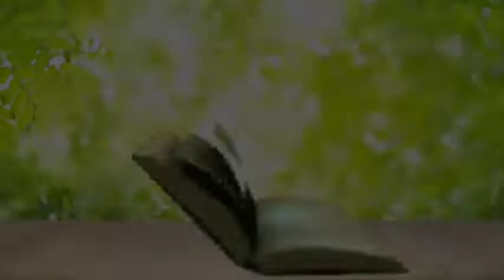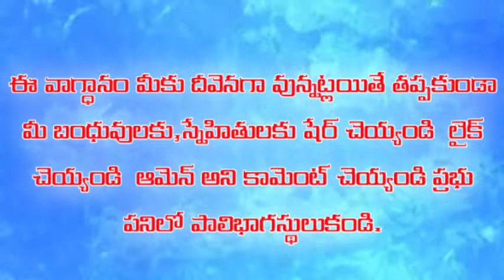అనుదిన వాగ్ధానం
Pas.Jeeva Sagar
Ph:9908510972